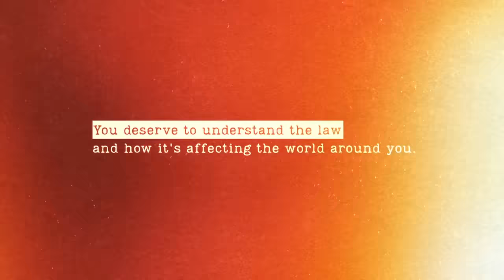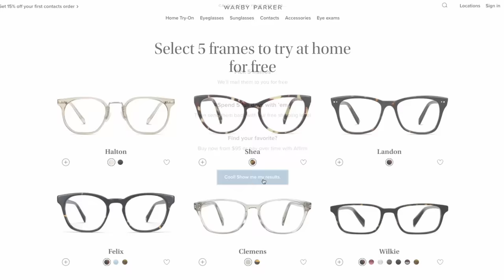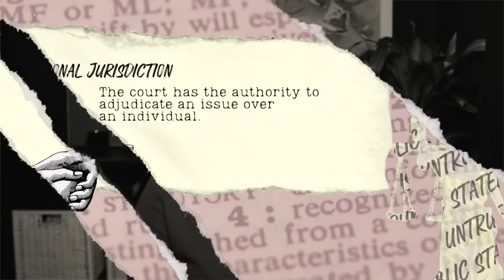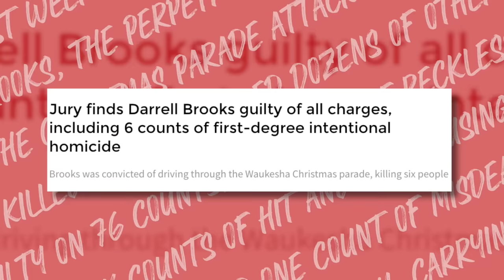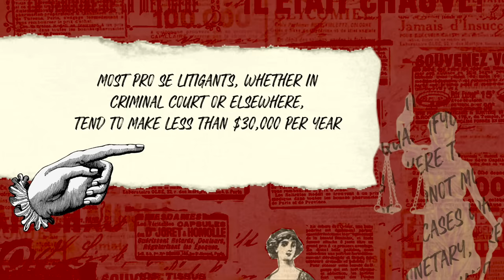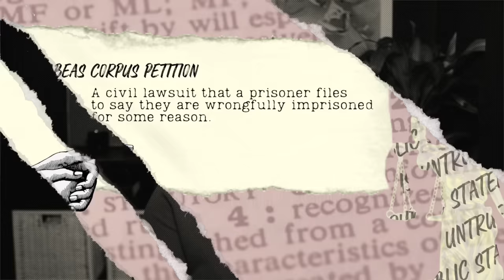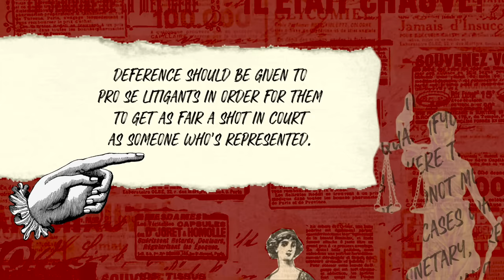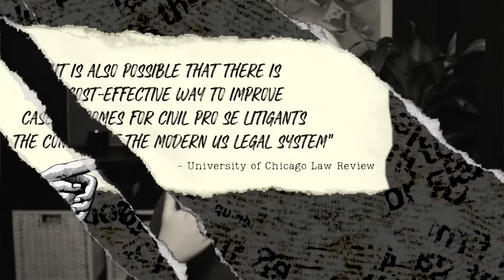Why Are People Allowed to Represent Themselves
Try 5 pairs of glasses at home for free . Darrell Brooks represented himself in his criminal trial, and it was a circus. Why was he allowed to do that?? What are the rights granted to people to represent themselves?

💌 Snail Mail:
40 S 7th Street

𝗣𝗥𝗢𝗗𝗨𝗖𝗧𝗦